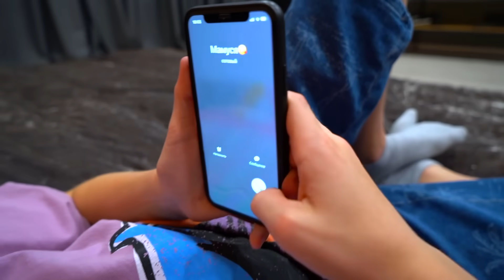ТИША заправил Данин квадрик и ПИТ-байк ФАНТОЙ.Tucked my brother's ATV!!!